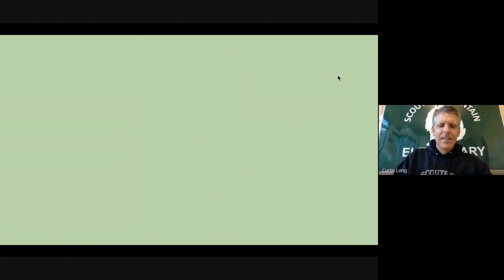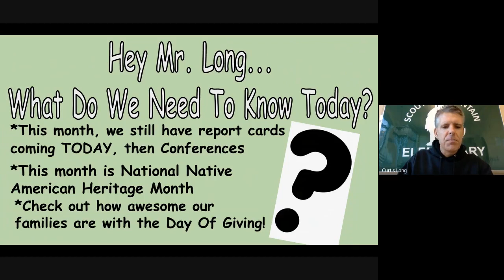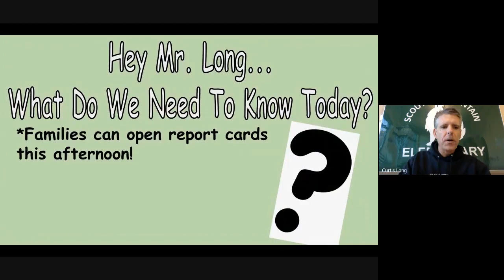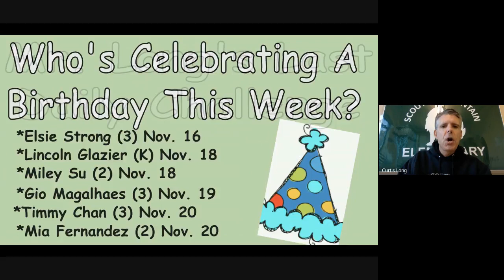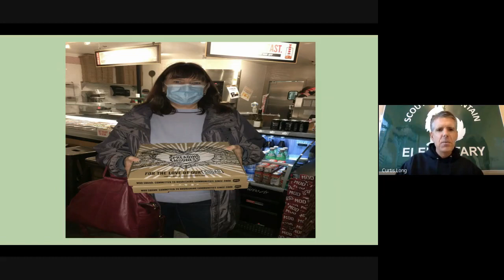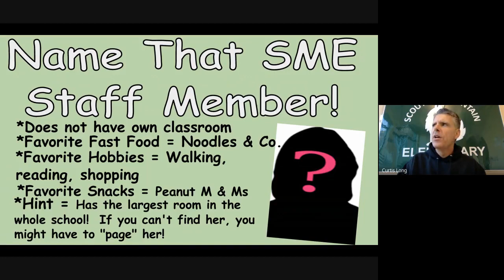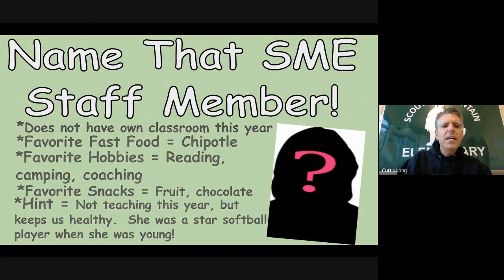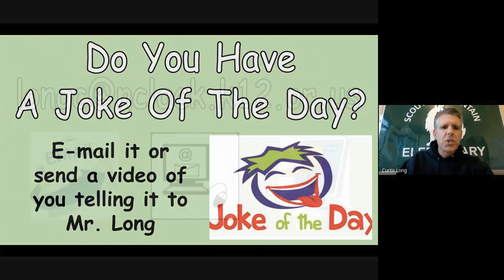MorningMessages11 20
Mr. Long is beaming with pride for this Friday edition of the Morning Messages, because he just finished loading and unloading a giant moving truck full of Cookie Kits, Food Boxes, and Kindness Kits all put together by Scouters Mountain students and families!  Check out the photos in today’s Messages, along with fun photos from students about how they celebrated National Fast Food Day earlier this week.  The Mystery Staff Member was kind of a stumper for kids this time, and the Joke Of The Day left Mr. Long with a bump on the back of his head!  Remember, no school next week because of Conferences and the holiday, but you can still tune into the Morning Messages on Monday!  Have a great weekend!